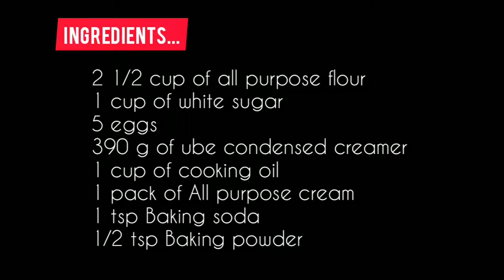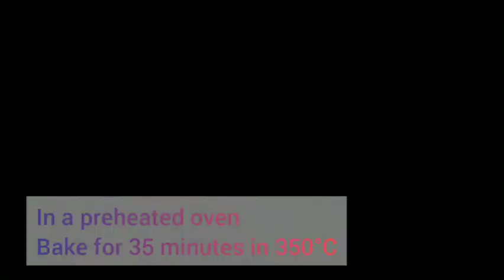HOW TO BAKE SIMPLE CHOCOLATE CAKE WITH UBE GANACHE (HOMEMADE CAKES EASY RECIPE)